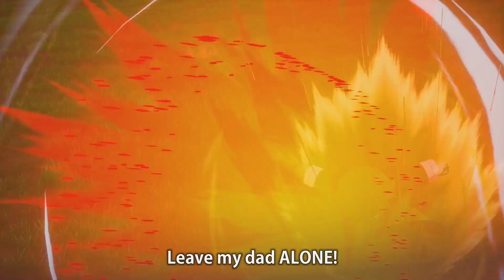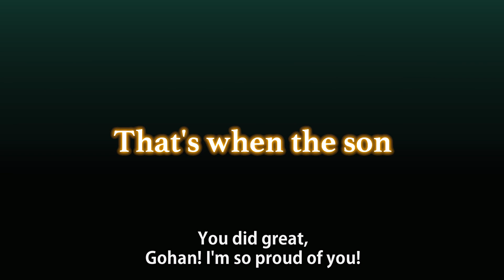DRAGON BALL Z: KAKAROT - Cell Saga Trailer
Relive the emotional roller-coaster of the Cell Saga in DRAGON BALL Z: KAKAROT!

Starting with the ominous arrival of the Androids all the way up to the crushing intensity of the Cell Games, play through high-octane battles as Goku, Vegeta, Gohan and more!